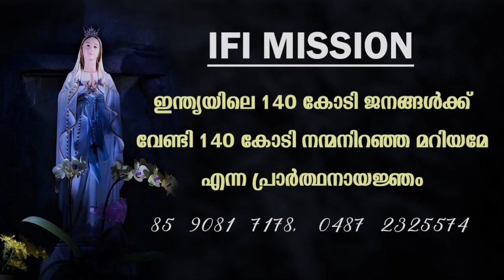യാത്രയായി സി. സിജി മാത്യു! ആതുര ശുശ്രൂഷയിൽ നിറഞ്ഞു നിന്ന വ്യക്തിത്വം..